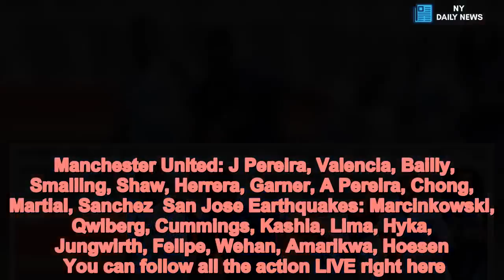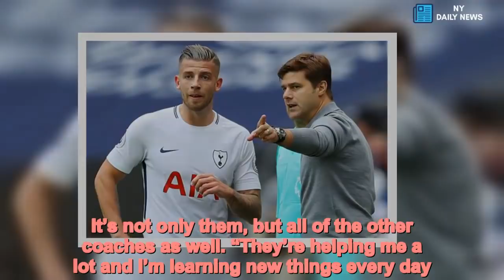Manchester United vs San Jose Earthquakes live score and goal updates - Daily News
Manchester United FC,Pre-season friendlies  Manchester United continue their pre-season preparations this evening as they take on MLS side San Jose Earthquakes in California.  It is the Red Devils' second friendly so far after drawing with Club America earlier this week.  Juan Mata's goal wasn't enough to claim victory and Jose Mourinho will be looking for an improved display from his side this time around.  It gives Mourinho another chance to run the rule over those players who are on the tour having not participated at the World Cup.  Manchester United: J Pereira, Valencia, Bailly, Smalling, Shaw, Herrera, Garner, A Pereira, Chong, Martial, Sanchez  San Jose Earthquakes: Marcinkowski, Qwiberg, Cummings, Kashia, Lima, Hyka, Jungwirth, Felipe, Wehan, Amarikwa, Hoesen  You can follow all the action LIVE right here.Key EventsManchester United team news20:5622:3835mins A bird has become a dead bird on the pitch. Not sure how it succumbed Jungwirth is the hero who took his shirt off to carry the poor create to a safer resting place. RIP Bird ?-2018 22:35Back underway The drinks are back in their holder and play restarts. Bailly’s header onto the bar and Sanchez’s free kick are the only moments of note so far.22:33Sanchez free kick22:3322:32Drinks break The half hour mark brings out the water bottles. It is VERY hot in California (as you would imagine) Mourinho resists the urge to talk to his players, instead sitting back making disgusted faces.30mins Sanchez has a free kick central and around 30 yards out. The Chilean lets rip and it has the pace and bend...but not the accuracy. Well wide in the end.24mins Good bit of attacking intent from United. The attack ends with Shaw volleying into the ground, with the ball ending up on the roof of the net. Close.22:24Lima vs Shaw22:22Yellow card in video20mins Shaw has been completely done for pace by Lima. The newly bright smiled Shaw then hacks the winger down as he gets a cross in. The Earthquakes’ free kick is easily away.22:20Jose Mourinho Just stopped Mourinho on the touchline. He is sporting a VERY pink training top - it suits him. The Portuguese didn’t look overly happy with his side’s start. Their intensity has drained out the match.22:17YELLOW CARD There’s been a booking...in a pre-season game. Sanchez is in full flow and he is simply taken out. German right back Jungwirth the man who’s name is taken.15mins Still very much United on top of this game but the opportunities are not flowing. Jose Mourinho has almost called the charges off to allow the Earthquakes to come onto them - as they practice their shape and discipline. 22:07Valencia injured Valencia is down and is going off. His left shin pad is off and Darmian is coming on. Not sure the problem yet - potentially his calf.5mins United have camped out in the Earthquakes’ half - not sure they will get much of a defensive runout tonight. They have come very close to an opener as well as Bailly stooped to meet a free kick. The centre back’s improvisation diverted on